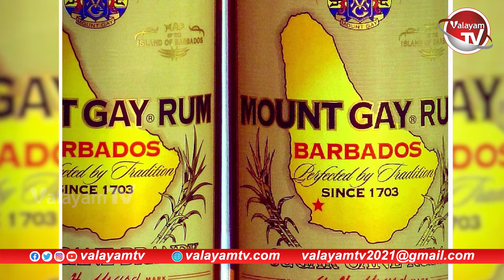ప్రపంచంలోనే అత్యంత వృద్ధుడి జీవిత రహస్యం ఇదే ..! | Valayam TV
ప్రపంచం అత్యంత వృద్ధుడి జీవిత రహస్యం ఇదే ..! | Valayam TV